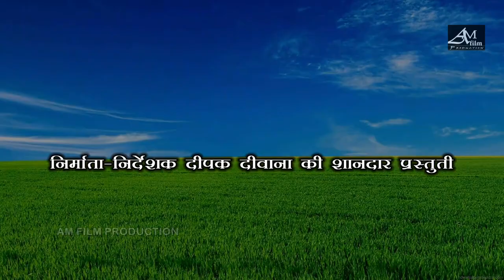बौउह दान करेलक ढोरबा कनटाहा पंडित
ढोरबा कमेडी
ढोरबा के कॉमेडी
ढोरबा कमेडी 2021
ढोरबा के कोमेडी
ढोरबा के कामेडी
ढोरबा की कॉमेडी
ढोरबा कमेडी 2021
चुनलाल के कॉमेडी
ढोरबा चुनालाल कॉमेडी
ढोरबा बुधनी कॉमेडी
ढोरबा कमेडी होली
ढोरबा का कमेडी
ढोरबा 2021
dhorba कॉमेडी
dhorba comedy video
dhorba comedy
dhorba कॉमेडी वीडियो
dhorba comedy download
dhorba budhni comedy
dhorba chunalal comedy
dhorba mangla comedy
dhorba lalmuniya comedy